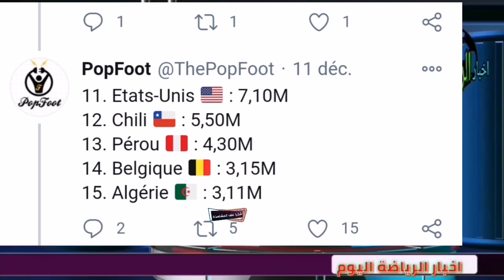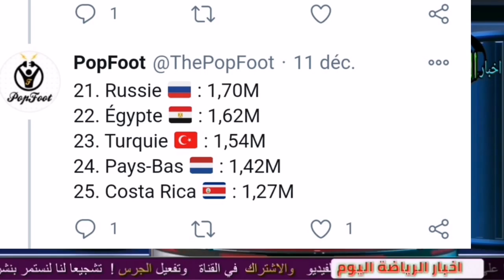منتخب الجزائر يفوز بالمركز الأول ويتفوق على المصريين...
مقولة رائعة 📣📢 إن الغرب ليسوا أذكياء والعرب ليسوا أغبياء فقط الغرب يشجعون الفاشل حتى ينجح والعرب يحاربون الناجح حتى يفشل
صلي على سيدنا محمد صلى الله عليه وسلم 😇